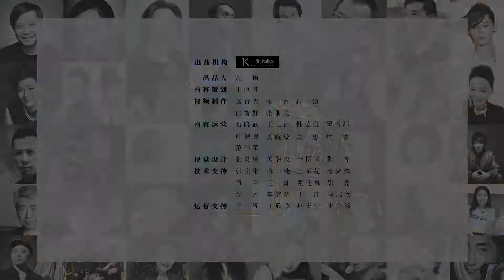一刻talks |学马云、刘强东，如何透过疫情看未来红利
2020年注定是个不平凡的一年，新型冠状病毒这只“黑天鹅”突然来袭，给社会、国家乃至世界都带来无法估量的损失。同时对各行各业都是机遇和挑战！此时此景，与2003年的非典何其相似，非典之后，几大电商飞速发展成就非凡成绩，看一看马云、刘强东在当年是如何发家？来@一刻talks看看申晨的分享。